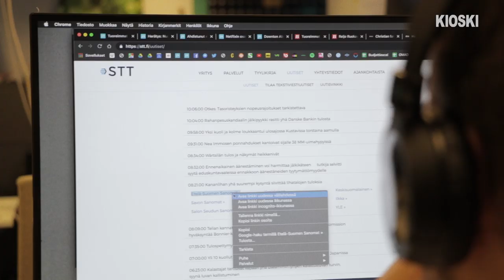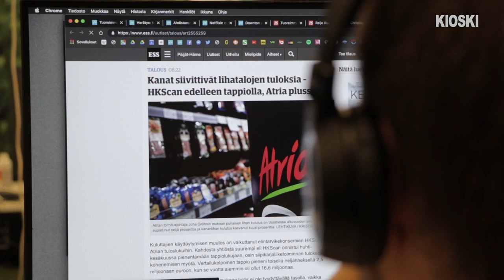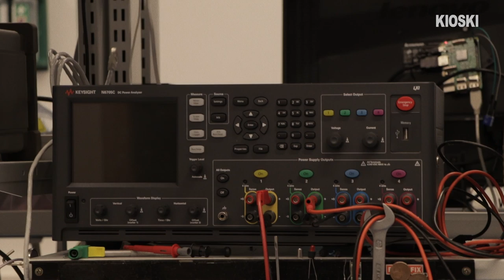Miksi kuulennot lopetettiin? – Kysyttiinkö tää jo?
On kulunut tasan 50 vuotta siitä, kun ihminen käveli kuussa ensimmäisen kerran. Apollo 11:n matka kiehtoi koko ihmiskuntaa, mutta lopulta kuussa käytiin vain kuusi kertaa. Miksi lennot lopetettiin?

”Kysyttiinkö tää jo?” on viikoittainen ohjelma jossa Matti Riitakorpi yrittää toimittaa jutun jostain pinnalla olevasta aiheesta niin läpinäkyvästi kuin osaa. Kesän ajan jaksoja tulee hajanaisemmin lomien ja muiden duuniprojektien takia, mutta toivottavasti kelpaa! ✌️
Seuraa Kioskin tube-kanavia: